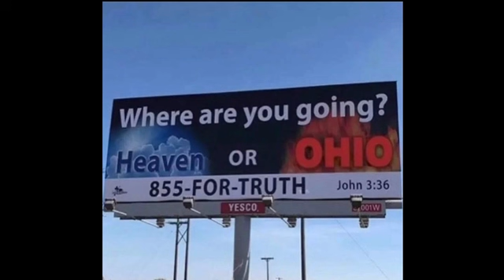So if There is an "Angry Chair", Where are the Chairs for Other Emotions?